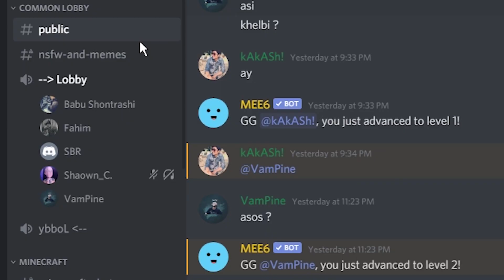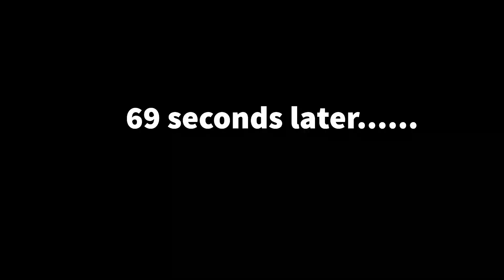VALORANT BANGLA !!!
jumped straight in with homies and it was epic not gonna lie.

Thank you so much for all the comments, I read every single one of them and show an equal amount of response that you people give me.

                                              PC Config
Processor: Intel I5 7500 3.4Ghz
Motherboard: Aus B250M k 7th gen
Ram: GEIL EVO SPEAR  2x 8GB 2400MHz DDR-4 Single Channel RAM
GPU: Rtx 2060 6 GB GDDR6
PSU: Corsair v550
Storage: 1TB WD, 1TB Seagate barracuda
Casing: Antec NX100 Mid Tower Cabinet Gaming Casing
Monitor: DELL s2240L 21.5 inch

                                          Accessories
keyboard: Rapoo v56
Mouse: Bloody V3M
Headphone: Gamdias Hebe E1
Mic: Maona AU-A04

Music used in this video:
Same Time - Spence (Artist)
Sweet Tides - LATASHÁ (Artist)
Web Weaver's Dance - Asher Fulero (Artist)

Origin: VamPine017
Epic Games: you don't need it